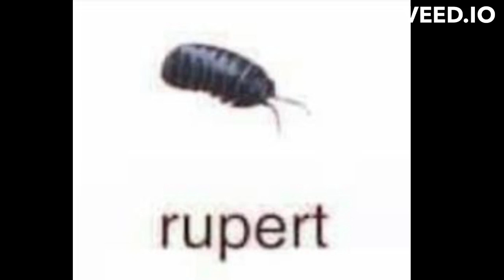rupert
also the voice in video is text to speech